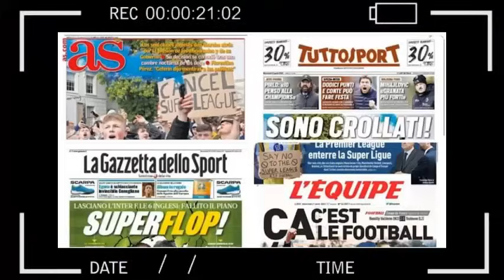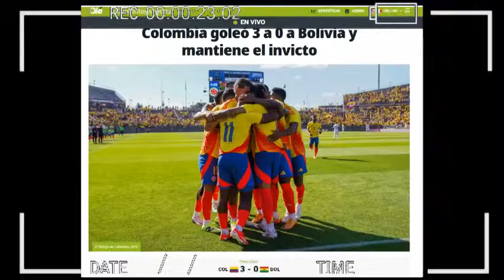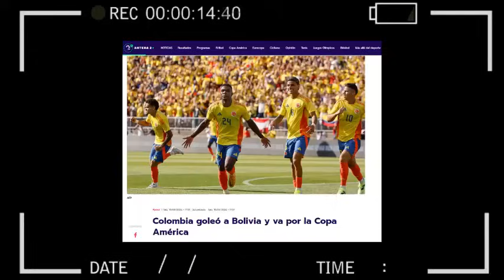🔥 ASI REACCIONA PRENSA EUROPEA a VICTORIA de COLOMBIA vs BOLIVIA AMISTOSO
LA SELECCIÓN COLOMBIA TIENE MUCHAS RAZONES PARA SOÑAR EN GRANDE POR ALGO LA CONSIDERAN UNA DE LAS FAVORITAS PARA ALZAR LA COPA AMERICA 2024
YA SON 23 PARTIDOS CONSECUTIVOS SIN DERROTA LA TRICOLOR,  No pierden desde 2 años,  Y 4 MESES, Colombia está a 4 partidos de igualar su mejor racha histórica y es la selección del mundo actualmente con mejor racha vigente sin perder.